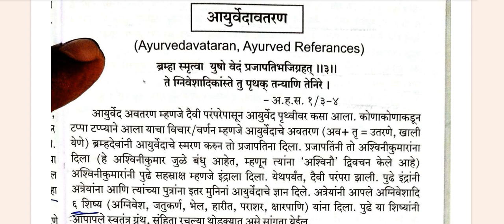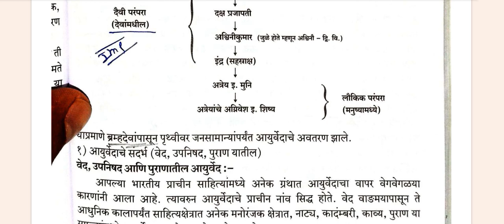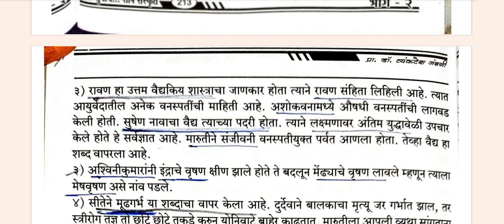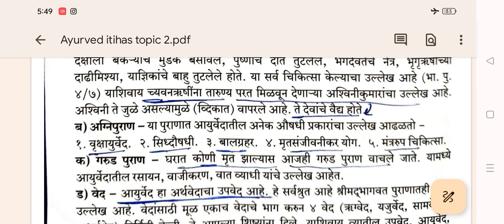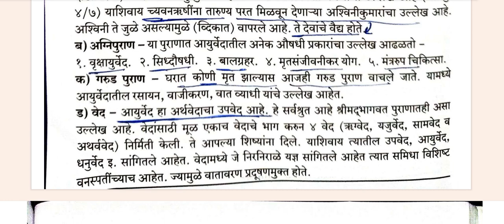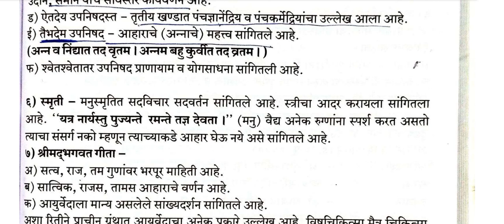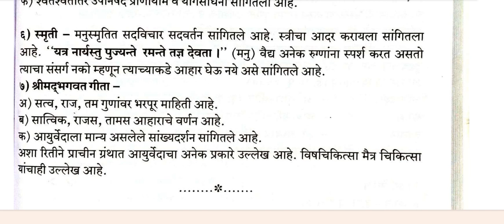Ayurved Itihas | Topic 2 | Fix 20 MCQ | Sanskirt Paper 2 Bams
All MCQ from Sanskrit paper from ayurved Itihas

insta grame channel link

( useful for bams students)

For pdf kindly join telegram channel

search Ayurveda Marathi
in telegram search box.

bams sanskrit 1st year bams sanskrit lecturer bams sanskrit 1st chapter bams sanskrit grammar bams sanskrit basics
bams sanskrit syllabus
bams sanskrit shlok
bams sanskrit question paper
bams sanskrit book
bams sanskrit sandhi
Bams Sanskrit sope Sanskrit book
bams sope Sanskrit book
bams venktesh jabangi book
ayurved itihas bams 1st year
ayurved itihas bams
ayurved itihas bams sanskrit
ayurved itihas aiapget
ayurved itihas bams 1st year marathi
ayurved itihas bams 1st year mcq questions ayurved ka itihas ayurveda itihas padarth vigyan important question
ayurved itihas bams 1st year marathi ayurveda in marathi